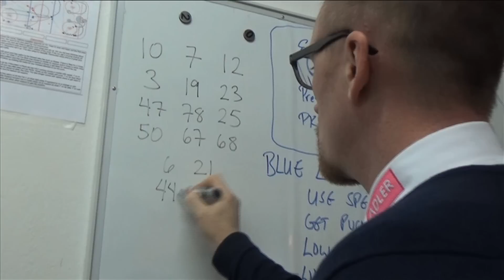Janne Kujala - die Rückkehr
Er kommt wieder zurück. An den Ort, an dem alles begann. Weil es sein größter Wunsch war, noch einmal für die Bären zu spielen. „Damit schließt sich für mich der Kreis“, sagt Janne Kujala über seine Rückkehr zum EHC Neuwied. Es gibt keinen noch aktiven ehemaligen Neuwieder Spieler, dessen Rückkehr bei den Fans mehr Emotionen ausgelöst hätte. Dabei ist es völlig egal, wieviele Tore der 34-Jährige in den kommenden Wochen für die Bären schießen wird. Es ist Janne Kujala. Der Liebling der Fans. Ein begnadeter Eishockeyspieler. Und ein wunderbarer Mensch obendrein. Alleine die Tatsache, dass er wieder in Neuwied ist, reicht aus, die Bärenfans emotional zu bewegen. Die ersten Trikotbestellungen mit dem Namen Kujala trudelten bereits bei den Bären ein, als der Name nicht mehr war als ein Gerücht in den Sozialen Netzwerken.

Video: Tom Neumann